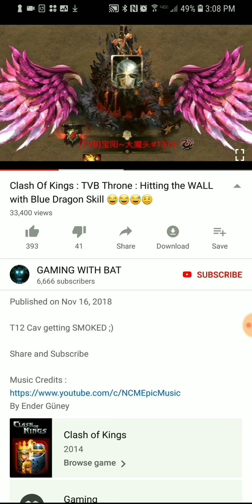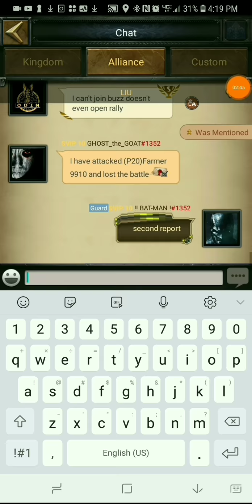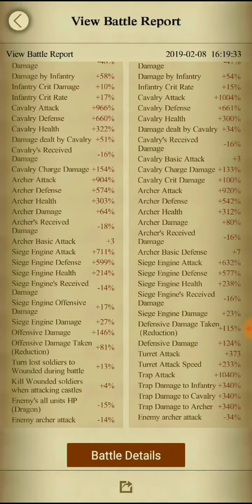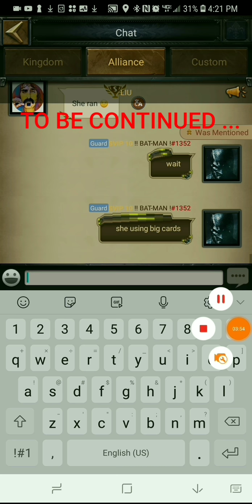Clash Of Kings : K170 VS K1352 Part 1 - BAD START